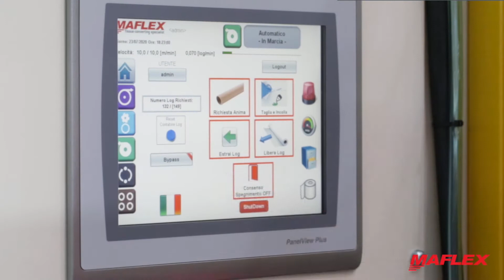Hestia Line - Away from home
The rewinder is the heart of the converting line.
It rewinds the web from the previous converting station, creating logs; these have the same width as the parent reel, and as diameter, that desired for the finished product.
The rewinder also performs other operations: perforating the paper to the chosen length in order to obtain the tears on the finished product, checking the number of sheets (tears) for each individual log, and checking that the desired diameter has been reached.
HERA and HESTIA rewinders, have start&stop operation and can be made in both semiautomatic and automated modes.
ARES and HERMES rewinders, on the other hand, have continuous and fully automatic operation in order to meet the needs of both those who target the AWAY FROM HOME market and those who mainly produce CONSUMER rolls.
Each model has different technical features so as to favor one production rather than another, but all can be customized to specific requirements. This is the Hestia Line - max speed 600m/min